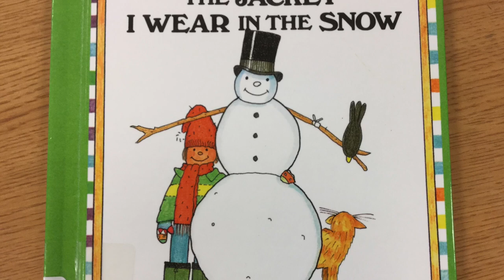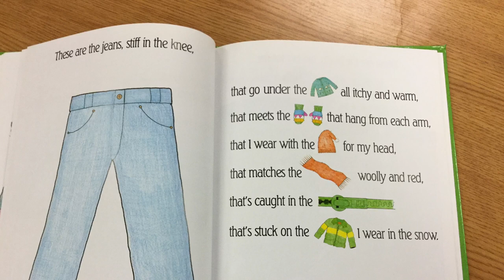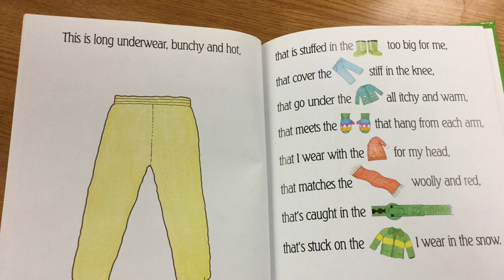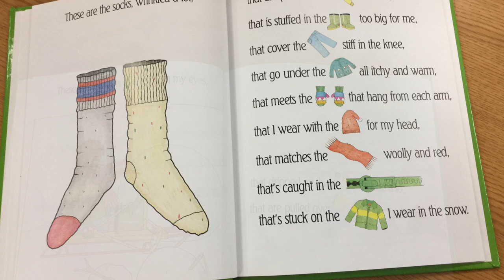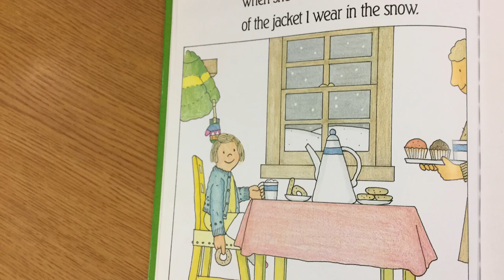The Jacket I Wear in the Snow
Read by Rodney